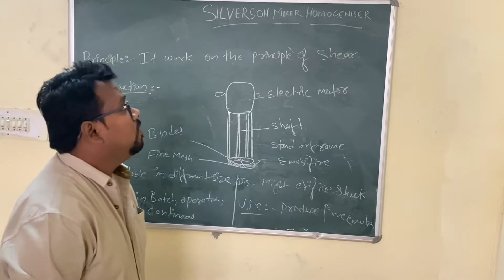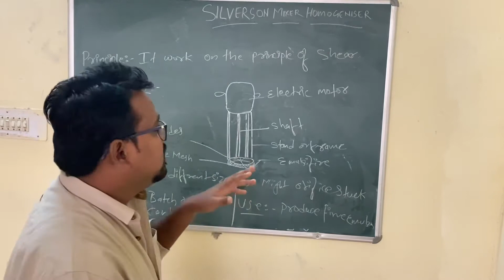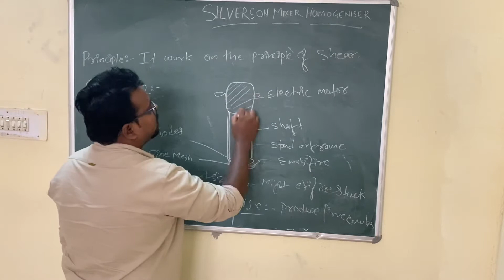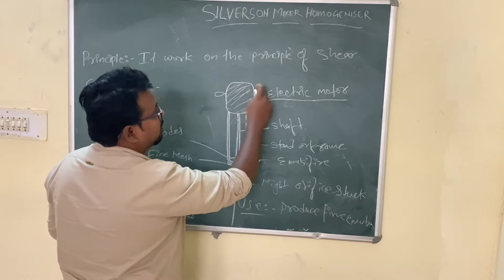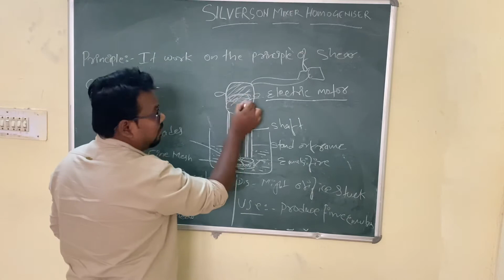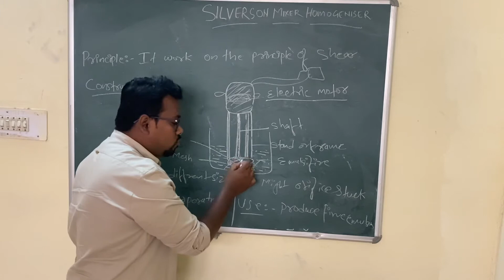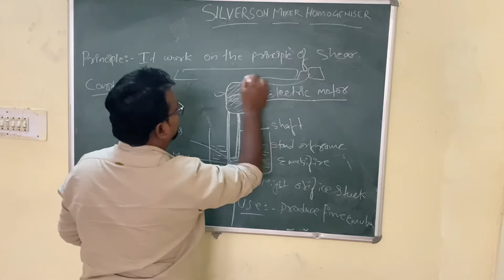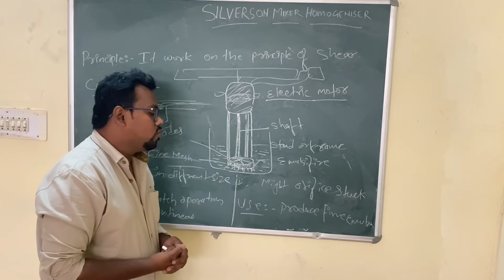Homogenisation and silverson mixer homogeniser